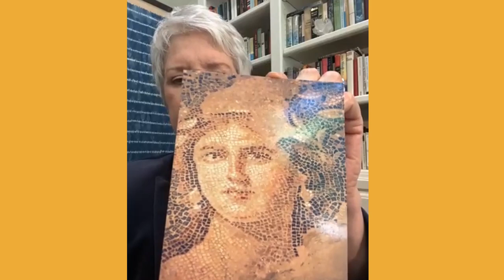The Book Of Longings Book Club - Part 1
Watch #1 New York Times bestselling author Sue Monk Kidd in conversation with River Jordan, a bookseller from Parnassus Books, as they discuss Part I of THE BOOK OF LONGINGS.
Visit TheBookofLongings.com for more information on how to join The Book of Longings Book Club hosted by Sue Monk Kidd.